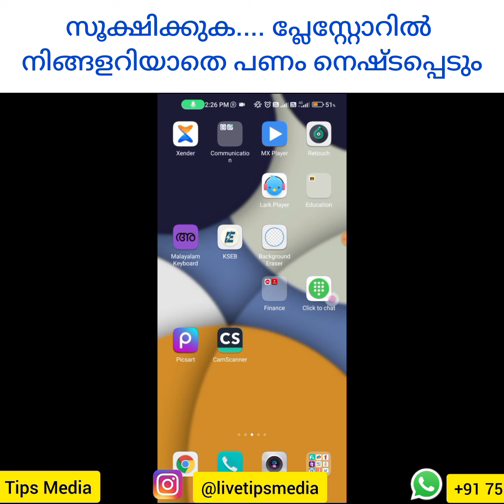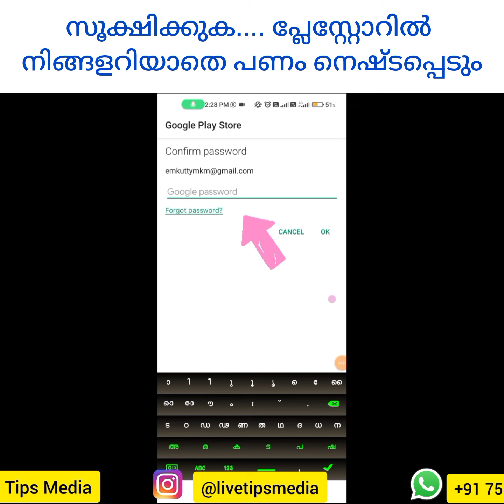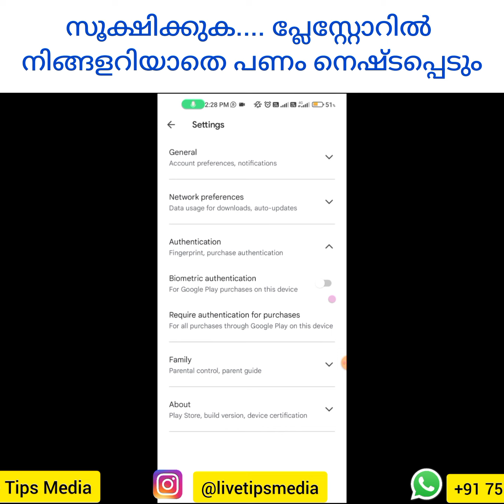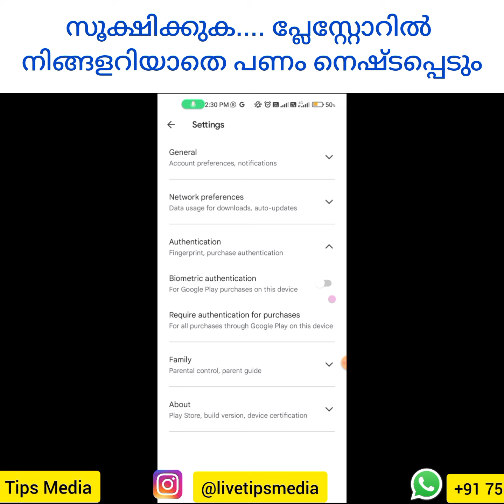പ്ലേ സ്റ്റോറില്‍ നിങ്ങളറിയാതെ പണം നെഷ്ടപ്പെടും | Playstore Settings | Payment secure | Updated